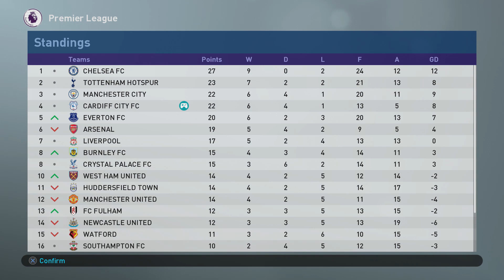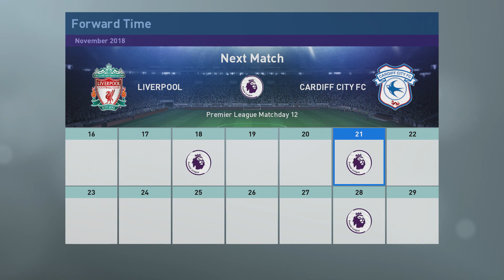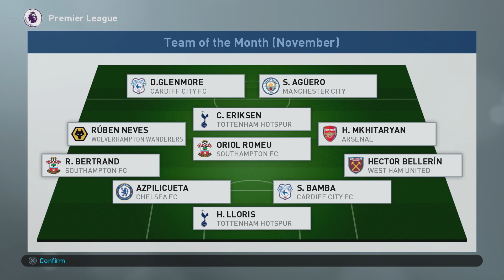PES 2019 | Become A Legend! #6 - TACKLING=RACISM!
BIG UP FELLOW RASTAS!

Welcome to PES 2019 and in this series we will be following the career of Darnell Glenmore from Jamaica as he works his way to becoming on of the top players in the world!